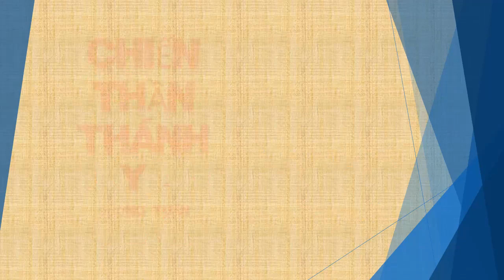Tập 187 - chương 3391-3400 - Chiến Thần Thánh Y - Đường Tuấn - Tác giả Fi _ Anh - Truyện audio